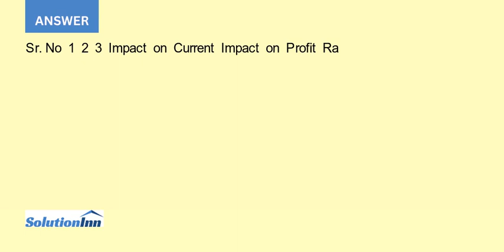ABCDE1AccountDebitCreditImpact on current ratioImpact on profit margin2Payroll expense72 0003Accrued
ABCDE1AccountDebitCreditImpact on current ratioImpact on profit margin2Payroll expense72,0003Accrued payroll72,00045Depreciation expense125,0006Accumulated depreciation125,00078Prepaid insurance15,0009Insurance expense15,000 The senior accountant has identified three misstatements that have been carried forward onto the summary of proposed audit adjustments. Determine ...